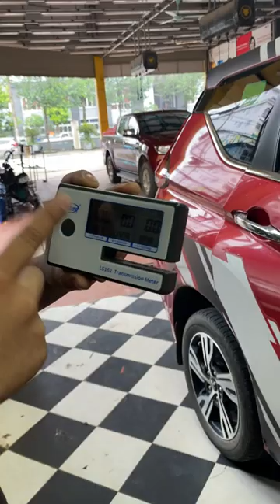Xpander Cross thì lựa chọn dán film cách nhiệt gì ??? | AKALA THÁI NGUYÊN